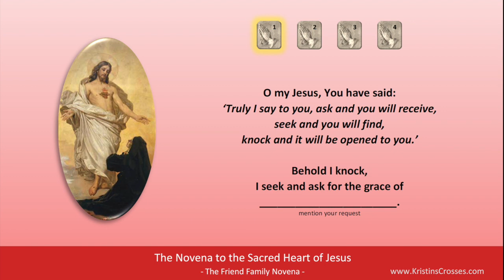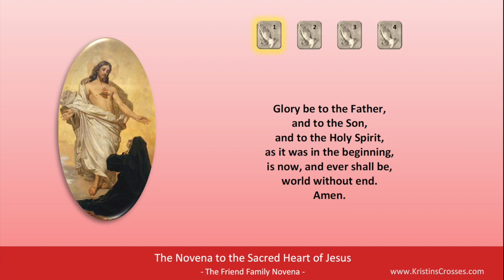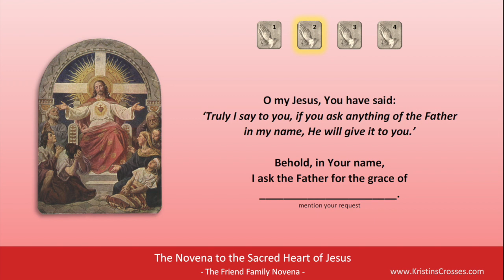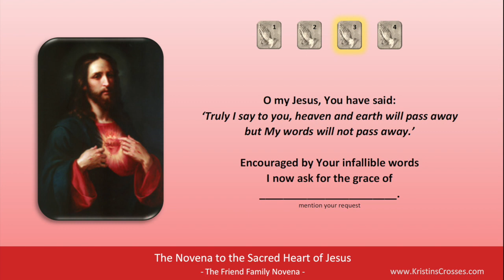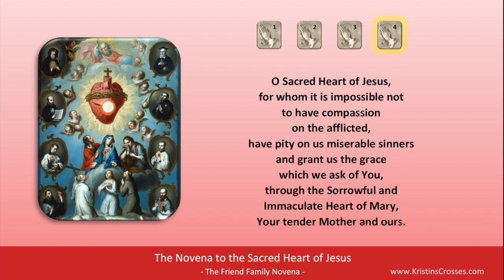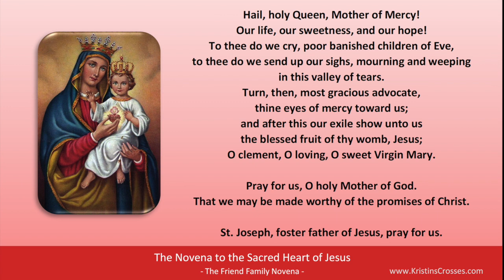Pray the Novena to the Sacred Heart of Jesus (Days 1-9)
The Novena to the Sacred Heart of Jesus can be prayed anytime throughout the year.

It is often prayed on the nine days prior to the Feast of the Sacred Heart of Jesus. In preparation for the Feast Day, begin the Novena on the Thursday after Trinity Sunday.

The month of June is dedicated to the Sacred Heart of Jesus.

The Solemnity of the Most Sacred Heart of Jesus and the Memorial of the Immaculate Heart of the Blessed Virgin Mary are both in June.

Other Sacred Heart Prayers:

• Prayers for the Feast Day of the Sacred Heart of Jesus: Act of Consecration and Act of Reparation to the Sacred Heart

PRAYERS:

• Coronavirus Pandemic Prayers to Our Lady for Protection by Pope Francis. (To be recited after praying the Rosary in May 2020)
• Act of Consecration to the Holy Spirit & Prayer for the Seven Gifts of the Holy Spirit